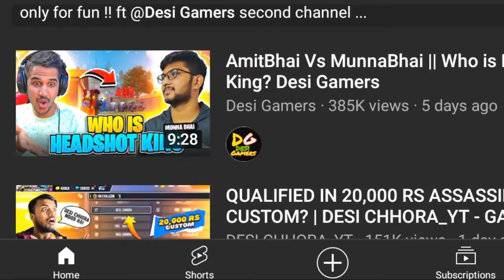FREE FIRE BUT YOU CAN'T LAUGH | FREE FIRE MAKES YOU LAUGH (MUST WATCH) PART- 1 GAMER KING SHIVAM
24kGoldn - Mood ❤️ ( FreeFire Highlights )  (Kya Isse Video Viral Hota Hai)🤔